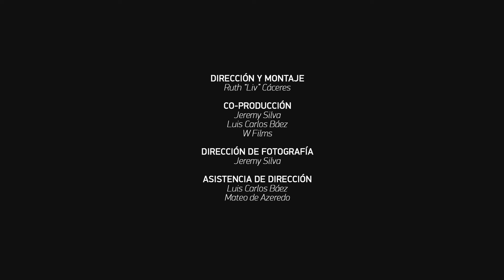Auramuz - 'Recuerdo de Ypacaraí' (Cover)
Letra: Zulema de Mirkin
Arreglos: Florencia Ocampos, Rita Brazeiro.
Grabado, mezclado y masterizado en Dacosta producciones.

Integrantes AURAMUZ
Voz: Mónica Airaldi
Bajo: Sair Bogarín
Cajón: Mafe Núñez
Violoncellos: Florencia Ocampos - Rita Brazeiro
Guitarras: Lucero Martínez.

Dirección y Montaje del video
Ruth 'Liv' Cáceres

Co-Producción
Jeremy Silva
Luis Carlos Báez
W Films

Jeremy Silva

Luis Carlos Báez
Mateo de Azeredo

Cámara 2°
Ruth Cáceres
Cámara 3°
Paolo Allegretti

Postproduccion
Lucania Audiovisual

Instrumentos Autóctonos
Dr. Ignasi Campos

Locación
Negib Giha

Efectos Sonoros
Ximena Américo

Vestuario: Auramuz
Maquillaje: Mafe Núñez, Mónica Airaldi
Asunción, Paraguay
Septiembre, 2019